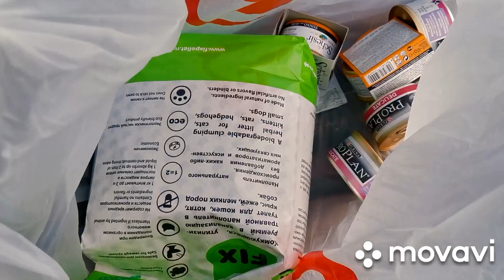САНКТ-ПЕТЕРБУРГ /ОБСТАНОВКА В ГОРОДЕ /ПОШЛА ЗА КОРМОМ КОТУ 🙀